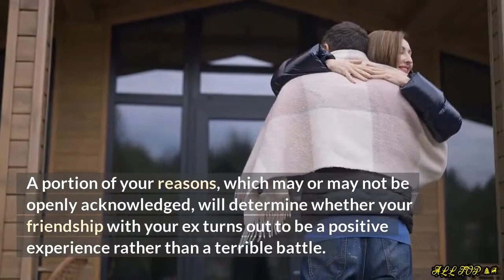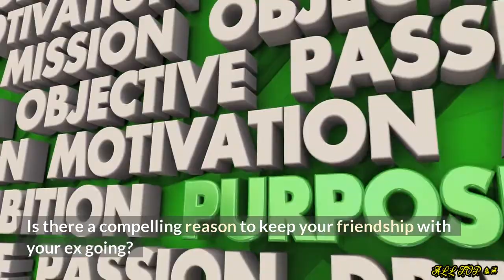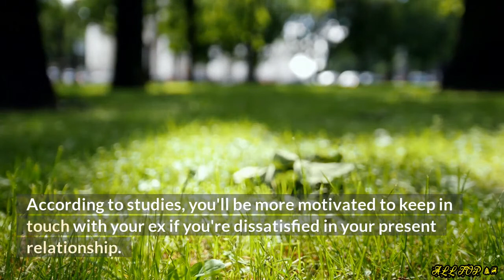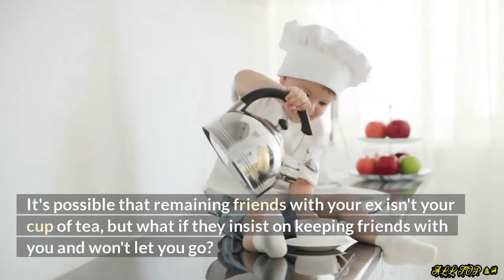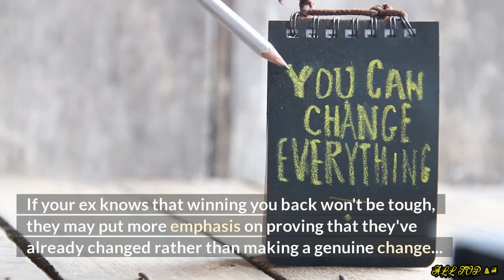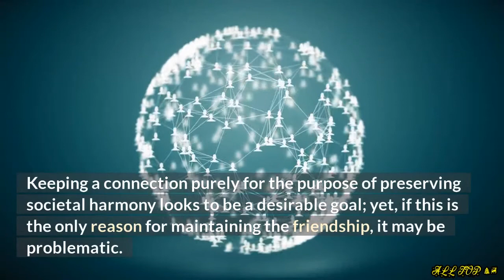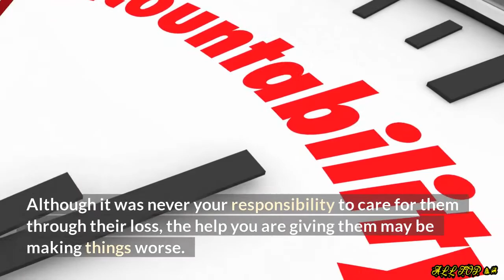Top 10 Reasons to Keep Friends With Your Ex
Keeping friendships for the wrong reasons could be harmful to both of you.

For a reason, your ex-partner is no longer your ex-partner. However, they were a significant part of your life for a while, so it's normal that you'd want to keep the relationship going. Many former couples, whether spouses or dating partners, make an effort to stay friends after a separation, and some are successful.

Ordinary exes are more prone than their opposite sex counterparts who have never been romantically linked to have low-quality friendships, according to a study. They are less emotionally supportive, less trustworthy, less helpful, and even less concerned with other people's happiness. This is especially true in non-mutual breakups and for ex-partners with whom they had a strained romantic relationship.

A portion of your reasons, which may or may not be openly acknowledged, will determine whether your friendship with your ex turns out to be a positive experience rather than a terrible battle.

The ten worst reasons to keep in touch with your ex are as follows: